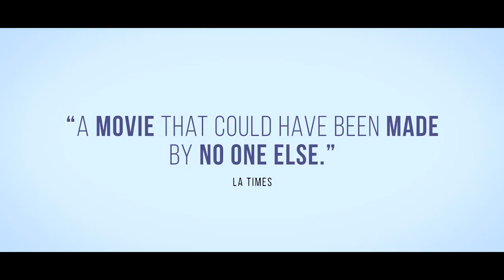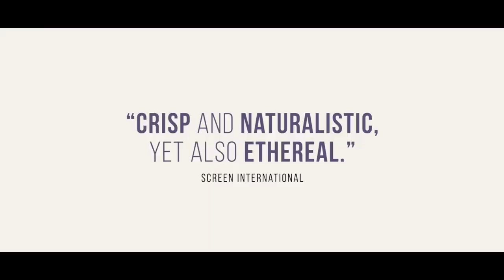Review Sekala Niskala: The Seen and Unseen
Sebuah perjalanan mistis dan magis menelusuri hubungan batin yang kuat antara kakak-adik. "Sekala Niskala: The Seen and Unseen" sunyi dalam kata-kata, namun mampu menggebuk keras dada, mengoyak nyeri emosi serta menyeret jiwa untuk rasakan duka, berkat penuturannya yang simbolik-dramatik sekaligus juga puitik-atmosperik. "Sekala Niskala: The Seen and Unseen" lebih horor dari film-film horor Indonesia yang belakangan rilis, penataan suaranya sukses menciptakan bebunyian aneh nan misterius dan hasilkan nuansa cekam yang pekat. Well, beberapa kali dibuat bergidik-asyik saat momen horor itu muncul. Salut untuk Kamila Andini.

Tantri, anak perempuan berusia sepuluh tahun, menyadari bahwa ia tidak lagi punya waktu banyak untuk bersama saudara kembar laki-lakinya, Tantra. Otak Tantra berangsur-angsur melemah dan ia mulai kehilangan indranya satu persatu. Sebagian besar waktunya dihabiskan berbaring di tempat tidur, sementara Tantri harus menerima kenyataan bahwa ia segera akan sendirian. Situasi tersebut membuka sesuatu dalam pikiran Tantri: Ia selalu terbangun di tengah malam dari mimpi dan melihat Tantra. Malam menjadi ruang bermain mereka. Tantri mengalami perjalanan magis dan hubungan emosional melalui ekspresi tubuh, mencari dirinya antara kenyataan dan imajinasi, kehilangan dan harapan.

Kripikfilm menyuguhkan kritik (yang tidak asal nyepik) soal film, dibawakan dengan santai terkadang sambil ngemil, ditemani suara tukang bakso, es krim, dan petok-petok ayam. Bersama host yang sok tahu dan pastinya tidak ngerti sama sekali apa yang lagi dia omongin. Kripikfilm nantinya tidak hanya akan mengulas film-film baru nan seru dari berbagai genre yang sedang tayang di bioskop, tapi juga film-film lama yang menurut Kripikfilm layak dan penting untuk diperbincangkan kembali. Selamat menikmati episode ke-5 dari Kripikfilm, yang kali ini mengulas 'Sekala Niskala: The Seen and Unseen' garapan Kamila Andini (The Mirror Never Lies).

Produser: Kamila Andini, Gita Fara Sutradara: Kamila Andini Penulis: Kamila Andini Pemeran: Thaly Titi Kasih, Ida Bagus Putu Radithya Mahijasena, Ayu Laksmi, I Ketut Rina, Happy Salma, Gusti Ayu Raka Produksi: Treewater Productions, Fourcolours Films.

EPISODE #5 – REVIEW SEKALA NISKALA (2018)